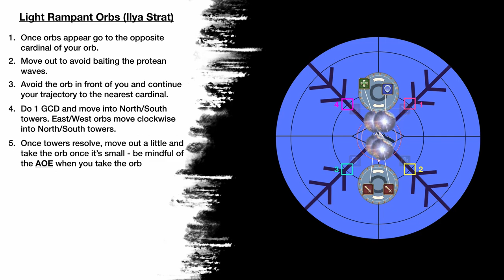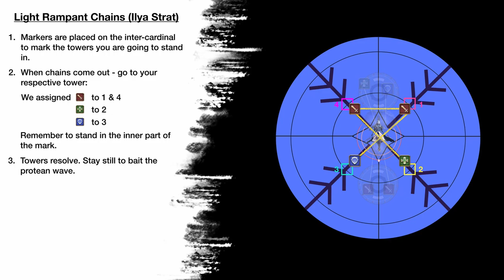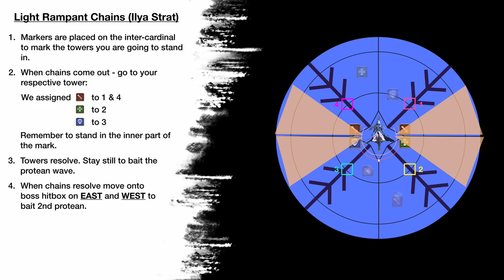E8S Light Rampant - Ilya strat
An illustrated guide to Ilya's Light Rampant strat.